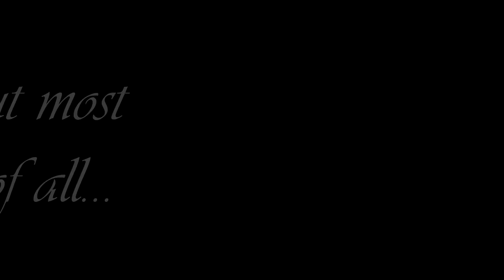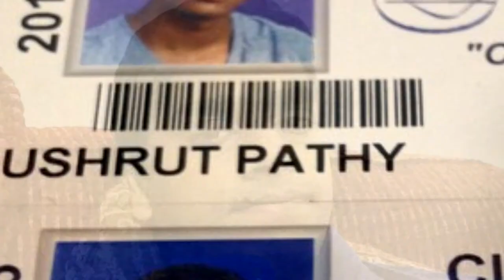The Totino Experiment (Sush's Fetus Birthday)